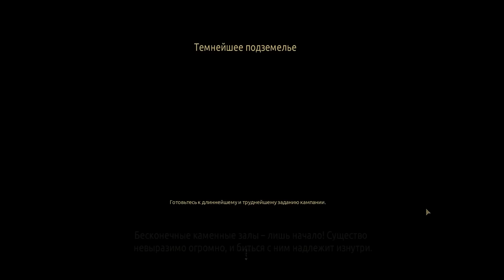Прохождение Darkest Dungeon #42 - Живот чудовища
Прохождение Darkest Dungeon - хардкорной ролевой игры, действие которой проходит в подземельях, куда отправляется группа героев состоящая из четырех человек. Им предстоит сразится не просто с монстрами, но и постоянно противостоять болезням, стрессу и голоду. А также не падать духом раз за разом вступая в противостояние с кошмарными Боссами! Прохождение Darkest Dungeon начинается!

Кошельки Webmoney для желающих помочь развитию канала:
Рубли:
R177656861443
Доллары:
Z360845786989